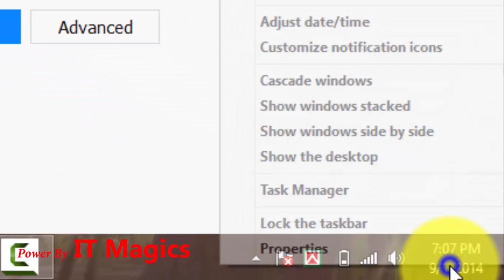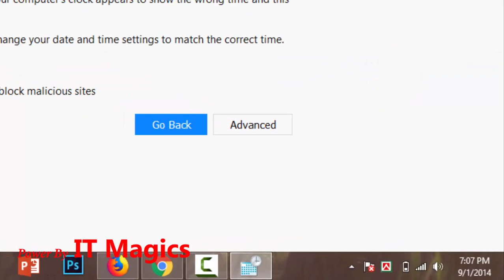Your connection is not secure Firefox how to solve[100% Test]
your connection is not secure firefox how to solve
Fix Internet not Connected[Your connection is not secure]
This is a tutorial when network is Ok but not internet connection on your computer. here is a way to fix it through setup time on your computer.

because your computer’s clock appears to show the wrong time and this is preventing a secure connection.

Your computer is set to 9/1/2014. To fix this problem, change your date and time settings to match the correct time.

1. The Recycle Bin on E:\ is corrupted. Do you want to empty the Recycle Bin for this drive

2. How to Fix access is denied in windows 8.1